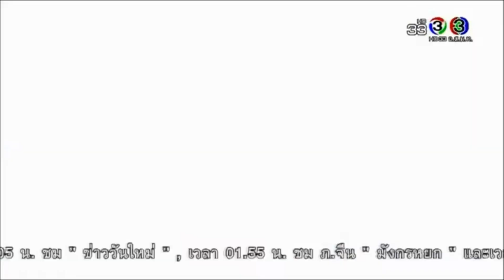The Crown Princess: Angel Guardian - 'Di Ko (OST 2)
The Crown Princess Official Theme Song 2:

"'DI KO"
Performed by Angel Guardian
Composed by Giarell Apolona
Arranged by Jun Tamayo